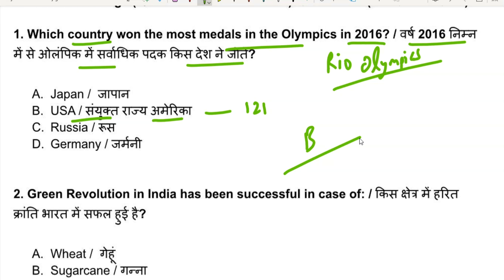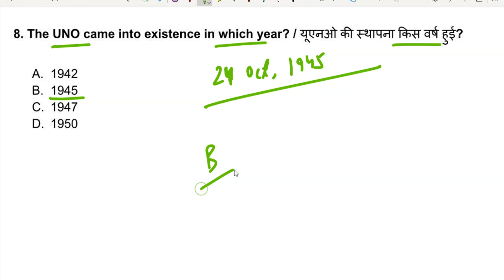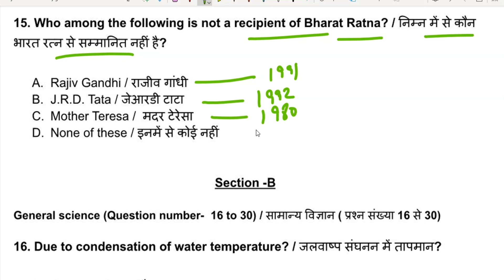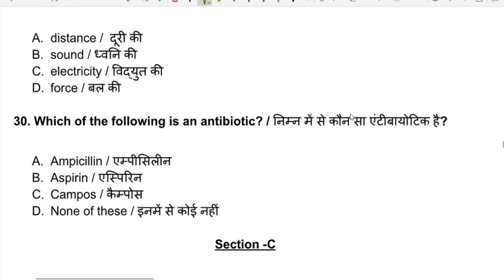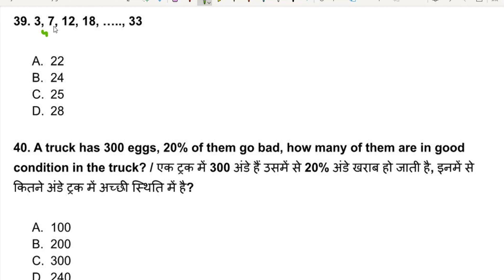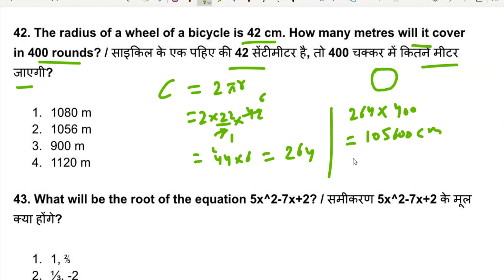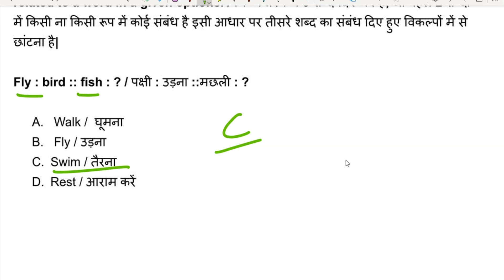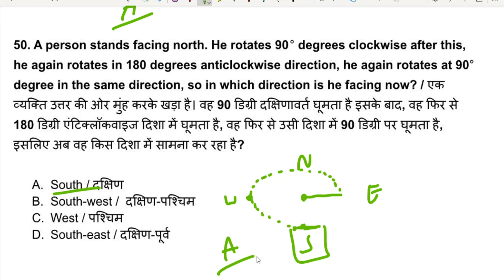Indian army gd question paper set -10 , based on Indian army gd previous year question paper.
paid pdf :-

Army GD Previous year 12 set PDF ( in Hindi and English)

Indian Army 25 Model Practice Set PDF ( in Hindi and English )

Chapter wise PDF :-

हिंदी में अध्यायवार प्रश्न  पीडीएफ़ :-

Chapter wise Question  PDF in English  : -

general knowledge:-

general science :-

Team
Studyandupdates